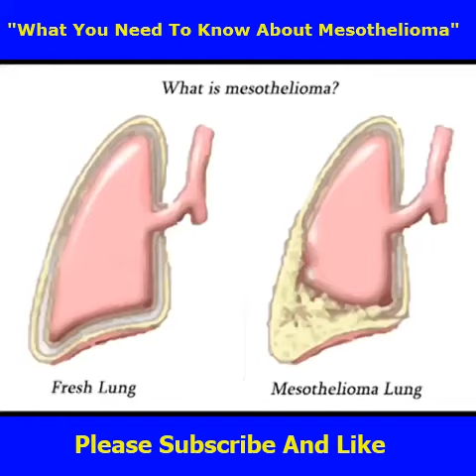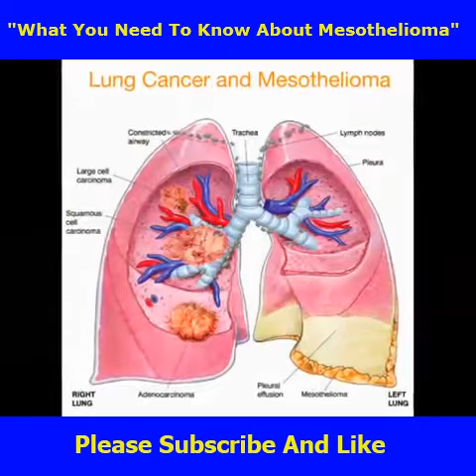"Mesothelioma 101: What You Need to Know!"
🔍 What You Need to Know About Mesothelioma 🩺

Welcome back, everyone! Today, we're diving deep into a crucial topic that could impact countless lives: mesothelioma. Whether you're looking for information for yourself, a loved one, or just want to educate yourself, this video is packed with essential facts, heartwarming survivor stories, and ways you can make a difference.

👉 In this video, you'll learn:

What mesothelioma is and its causes!
Key symptoms to watch for!
How to seek proper medical advice!
Inspiring stories of hope and recovery!
Resources and support available for patients and families!

📚 Join the conversation in the comments below! Have you or someone you know been affected by mesothelioma? Share your story or questions—we're here to help!

Translated titles:
"Lo que necesita saber sobre el mesotelioma" | Cómo verificar el mesotelioma

"Was Sie über Mesotheliom wissen müssen" | Wie man auf Mesotheliom überprüft

"Ce que vous devez savoir sur le mésothéliome" | Comment vérifier le mésothéliome

"O que você precisa saber sobre mesotelioma" | Como verificar o mesotelioma

"Hvad du har brug for at vide om mesotheliom" | Sådan kontrolleres for mesotheliom

"Wat u moet weten over mesothelioom" | Hoe te controleren op mesothelioom

"He aha kāu e ʻike pono ai e pili ana i ka Mesothelioma" | Pehea e ʻike ai i ka Mesothelioma

"Vad du behöver veta om mesoteliom" | Hur man kontrollerar för mesoteliom